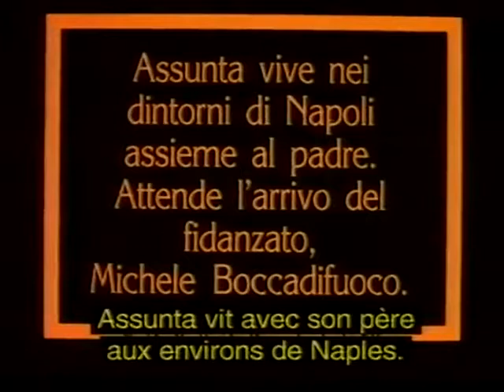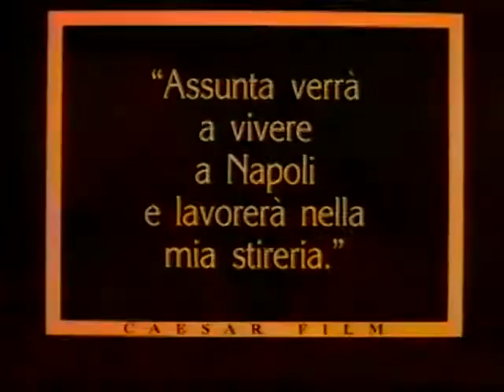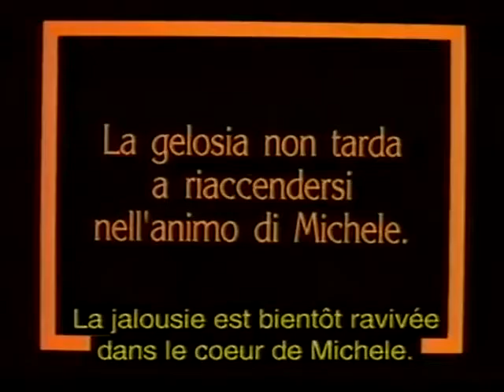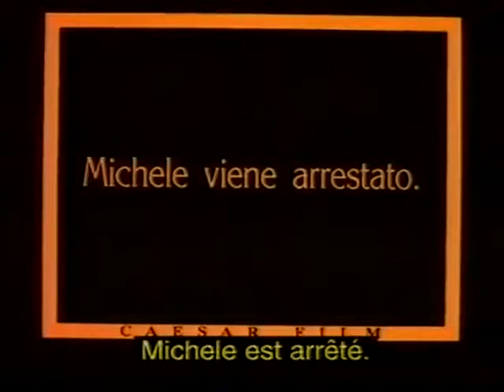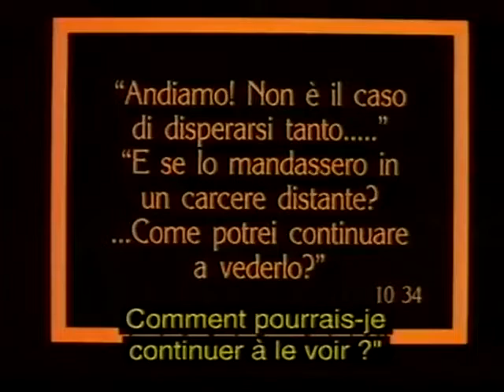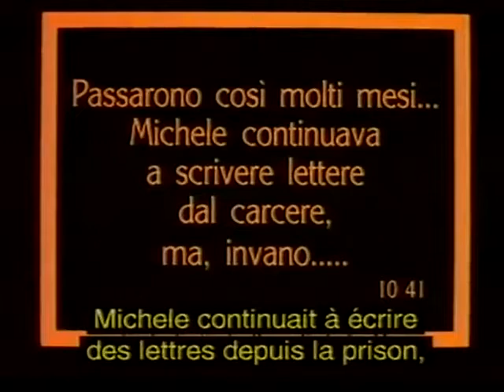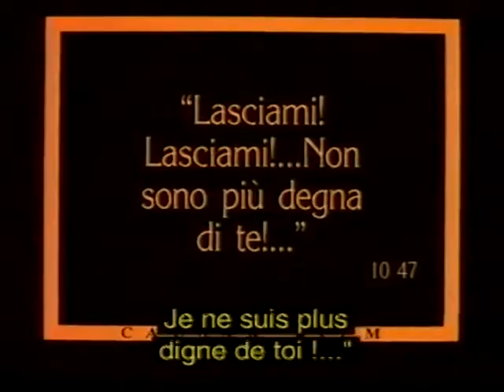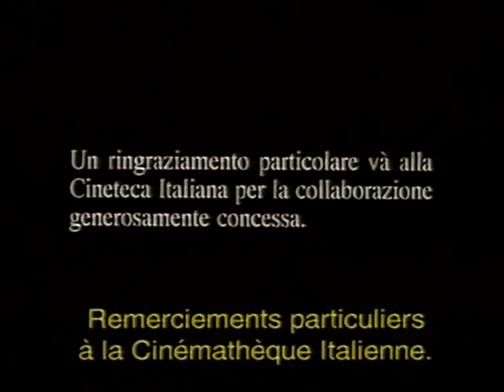[고전영화] 아순타 스피나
제작년도 : 1915년
국가 이탈리아